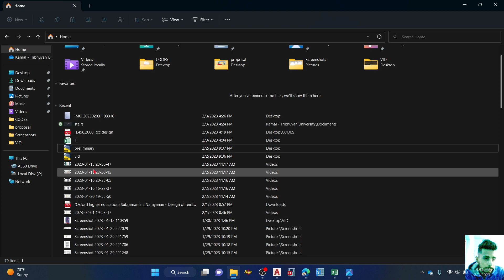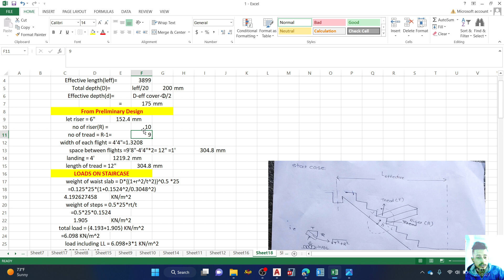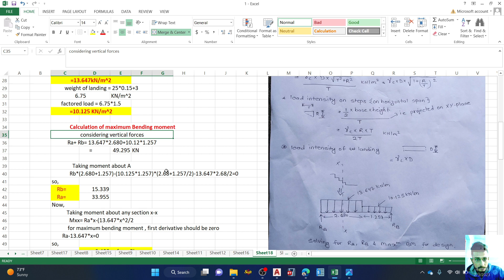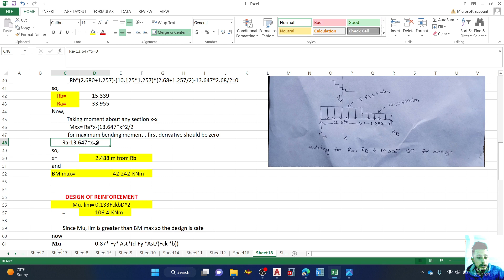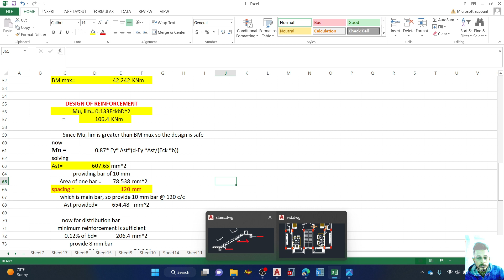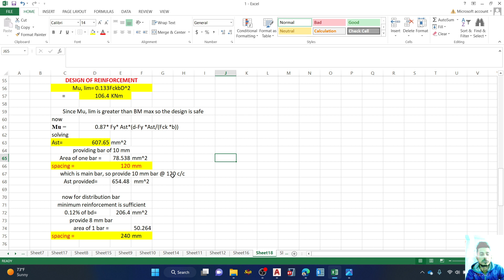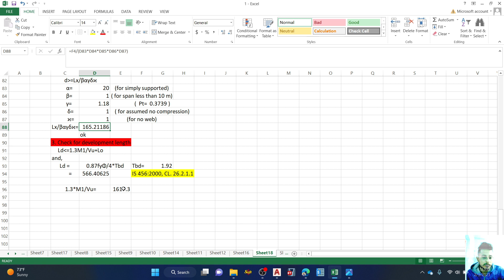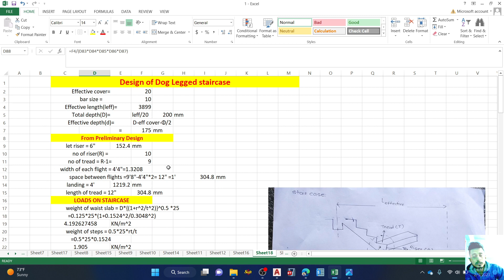Design of Dog Legged staircase manually.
civil engineering , final year project , complete building design using IS code